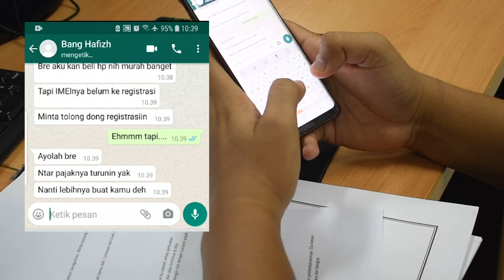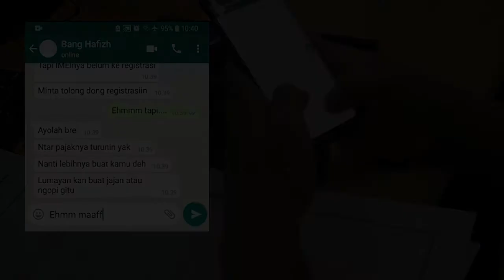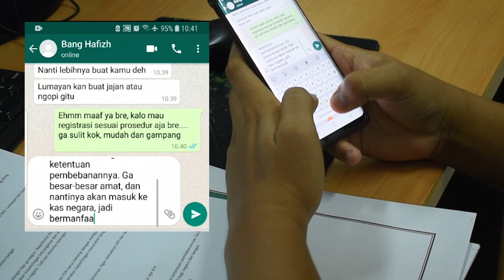Bekaru's ILM (Anti KKN Edition) - Tak Perlu Nebeng Tenar Buat Urus IMEI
Hallo ncik puan semuaa..🙂🙂

Gimana kabarnya nih?? Semoga selalu dalam keadaan terbaiknya yaa..😁

Selalu patuhi protokol kesehatan dimanapun kalian berada yaa..😷

Ncik puan semua, kalian sudah paham ndag apa arti nepotisme?? Praktik kecilnya deh apa hayo?? Kira-kira kalo minta tolong menguruskan sesuatu dengan cara yang tidak benar masuk nepotisme ndag?

Loh belum tahu nih?? Yuk disimak konten kali ini yang mengangkat tema nepotisme. Konten kali ini yang berjudul "Bekaru's ILM (Anti KKN Edition) - Tak Perlu Nebeng Tenar Buat Urus IMEI" akan menceritakan seorang pegawai bernama Erwin yang bertugas di bea dan cukai dimintai tolong untuk menguruskan IMEI yang sarat akan praktik nepotisme. Kira-kira keputusan apa yang akan diambil oleh Erwin??

Arigatou minna-san..🙏🏻🙏🏻